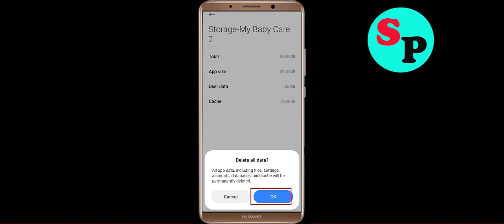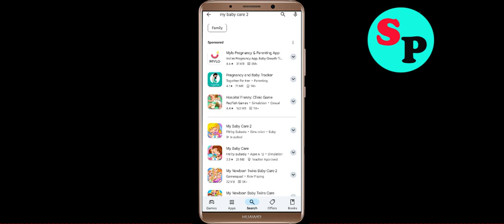Fix My Baby Care 2 App Not Working / Loading / Not Open Problem Solutions in Android Phone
In this video i am going to show you how to fix My Baby Care 2 Not working / Loading / Not Opening Problem Solutions in Android Mobile Phone? Here's how to fix it or how to solve it. It will help you to get rid of My Baby Care 2 not working and not open problem.